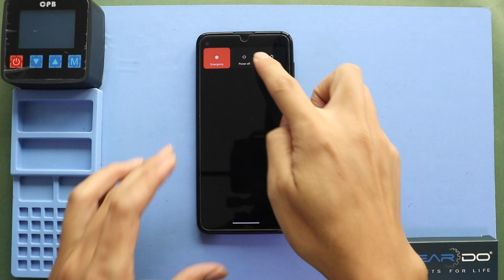Motorola Moto G Stylus 2020 Vibrator Motor Replacement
A step-by-step replacement guide on how to repair and replace a broken/not working vibrator motor on Motorola Moto G Stylus 2020 XT2043 mobile phone.

Timestamps
00:00 Intro
00:10 Opening Moto G Stylus 2020
00:45 Removing the back cover
01:45 Removing Logic Board
03:40 Removing not working Moto G Stylus 2020 Vibrator
04:05 Placing New Moto G Stylus 2020 Vibrator
04:15 Placing Logic Board
05:30 Installing the Back Cover
06:30 Closing & Binding Back cover